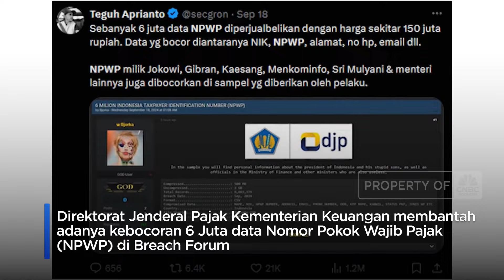DJP Bantah Data NPWP Jokowi & 6 Juta Wajib Pajak Bocor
Direktorat Jenderal Pajak Kementerian Keuangan membantah adanya kebocoran 6 Juta data Nomor Pokok Wajib Pajak (NPWP) di Breach Forum

Direktur Penyuluhan, Pelayanan dan Hubungan Masyarakat (P2Humas) DJP, Dwi Astuti mengatakan penelitian DJP menunjukkan dari data log access dalam enam tahun terakhir tidak ada indikasi kebocoran data langsung dari sistem informasi DJP

DJP juga berkoordinasi dengan Kominfo, BSSN dan Kepolisian Republik Indonesia untuk menindaklanjuti dugaan kebocoran data NPWP ini